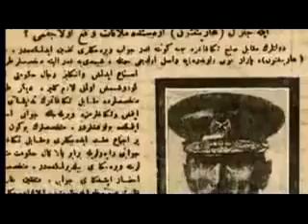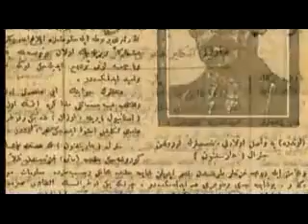İstanbul'u işgal eden İngiliz kuvvetlerinin futbol takımı ile Fenerbahçe takımının maçı